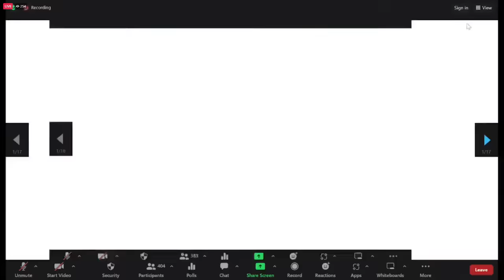[LANGSUNG] AMANAT PERDANA MENTERI, ANWAR IBRAHIM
[LANGSUNG] AMANAT PERDANA MENTERI, YAB DATO’ SERI ANWAR IBRAHIM

DALAM PROGRAM CAKNA MADANI PERDANA MENTERI BERSAMA-SAMA PELAJAR TAJAAN JPA DI INSTITUSI PENDIDIKAN TINGGI

DI DEWAN CANSELOR TUN ABDUL RAZAK (DECTAR), UNIVERSITI KEBANGSAAN MALAYSIA (UKM)